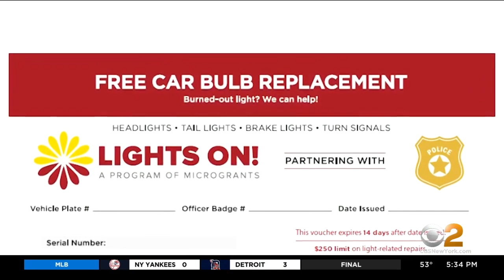Suffolk County Police launch pilot program giving drivers vouchers to fix broken car lights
Police in Suffolk County will soon hand out vouchers for free repairs when they stop drivers with broken car lights. As CBS2's Carolyn Gusoff reports, the pilot program is already in a dozen states around the nation.